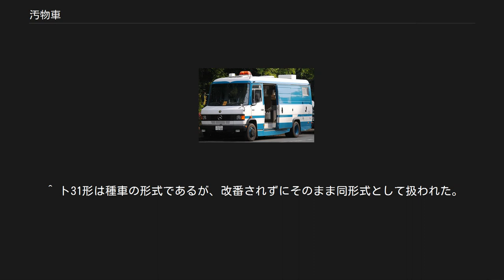汚物車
警視庁のトイレカー 汚物車（おぶつしゃ）とは、移動式トイレとして用いられる自動車、もしくは屎尿を取り扱う鉄道車両（貨車）。
 自動車の場合、移動式トイレを架装した車両が汚物車と呼ばれる。
災害時、もしくはイベント会場や建設現場等で仮設トイレとして用いられる。
しばしばバキュームカーと混同されるが、汚物車とは異なる目的の車両である。
 トラックの荷台に1個あるいは複数個のトイレを設置する形態が多いとされる。
 鉄道による糞尿輸送も参照のこと 貨車のうち、屎尿の輸送に用いられるものを汚物車と呼称することがある。
ただし『日本国有鉄道百年史』など各種公式資料で制定や使用が確認されておらず、俗称というべきものと考えた方がよい。
 下水道整備のあまり進んでいなかった時代にあっては、屎尿の処理は主に汲み取りで行われ、都市周辺の農村部で肥料（下肥）として使用されていた。
これらの輸送は大八車やトラックでの輸送が主流であったが、昭和20年代ごろまで一部では鉄道輸送が行われた。
ただし戦中から終戦直後に行われたものは純粋な肥料源供給というよりも、大都市で屎尿の処理が追いつかなくなったのを解決するために考え出された苦肉の策であった。
 国鉄には屎尿輸送に関する規定が長く存在し、輸送を行った形跡はあるものの、大規模な輸送は行わなかった。
 民営鉄道では京阪神急行電鉄京津線・石山坂本線などいくつかの会社や路線で糞尿輸送が行われたが、いずれも電動貨車・有蓋貨車に肥桶を積み込む形式であった。
このため、屎尿を直接積み込む形の貨車は一部にしか存在せず、記録に残る限りは以下の3社のみであった。
 現在では、そもそも極めて不衛生であることや下肥の使用自体に危険性があること、道路の発達や都市における下水道・浄化槽の整備が進んだことにより、汚物車の存在目的がほとんど失われており、このような貨車は現存しない。
 ^ 転じて、旧型車や詰込み輸送に重点を置いた旅客車両などサービスダウンとなる鉄道車両を揶揄する俗称として、インターネットスラング、特に2ちゃんねる用語として鉄道ファンの間で用いられる場合がある。
 ^ 同様の俗称に「汚穢車」（おわいしゃ）がある。
現在では聞き慣れない言葉であるが、当時としては普通の言葉だったようで、西武鉄道が糞尿輸送を行った際に実際に輸送列車が「汚穢列車」と呼ばれたり、同社自体が「西武汚穢鉄道」と揶揄されるなど、「汚穢」の語があちこちに登場する。
 ^ 戦争末期か戦後すぐに行ったとする説もあり、その時に「汚物車」の車種名と称号「ヲ」が制定されて「ヲキ1形」という貨車が製造されたという。
しかし『日本国有鉄道百年史』にもそのような記述はなく、公式には確認されていない。
 ^ ト31形は種車の形式であるが、改番されずにそのまま同形式として扱われた。